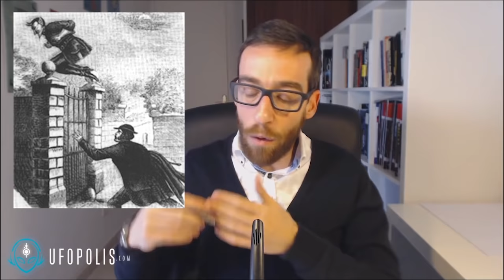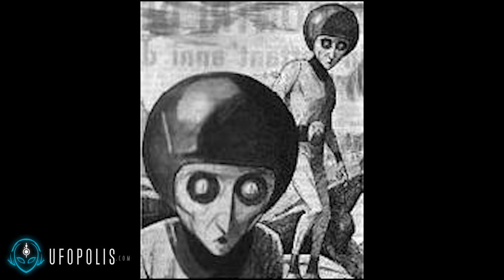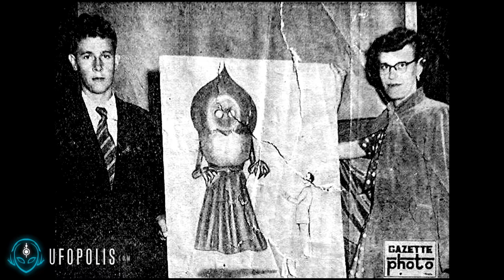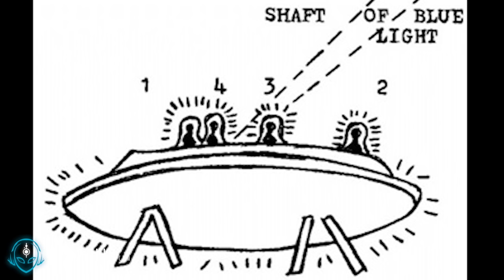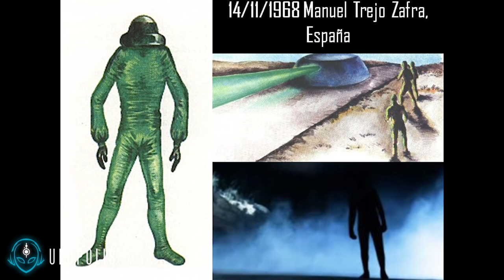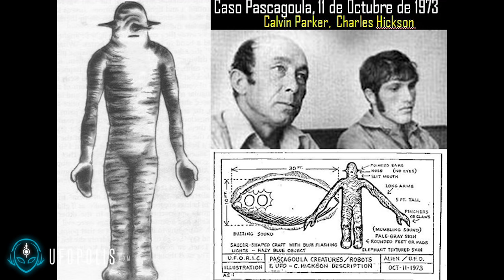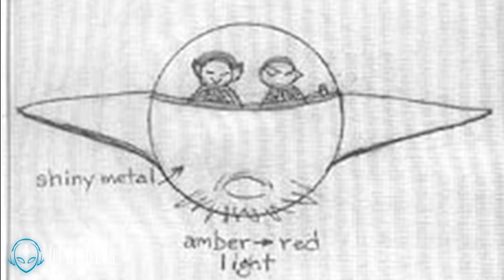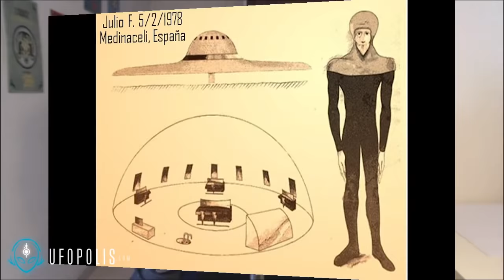Especial 100 Casos De Extraterrestres COMPLETO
100 casos de extraterrestres con sus descripciones.

Desde el canal de Vicente Fuentes queremos agradeceros la confianza en estos primeros meses en los que hemos alcanzado los 100.000 seguidores. Estamos de enhorabuena y para celebrarlo qué mejor que 100 casos de extraterrestres con sus descripciones para todos los amantes de ese bizarro mundo de los humanoides en donde nos encontramos auténticas joyas que desafían nuestra imaginación y la concepción que podamos tener sobre el fenómeno ovni.

📚 LIBROS PUBLICADOS:
- "Inconsciencia" (relatos de misterio y ciencia ficción, Ed. Bubok)
- "El enigma de los círculos", 2ª edición (Ed. Corona Borealis)
- "Círculos de las cosechas: ciencia y espiritualidad", (Ed. Amatista)
- "Viajes en el tiempo: casos reales", 2ª edición (Ed. Planeta)
- "Los OVNIS del 11S" (Ed. Corona Borealis)
- "Paraísos Marcianos" (poesía contemporánea, Ed. Valparaíso)
- "Nico y la barba de los mil días", (Ciencia ficción, Ed.Corona Borealis)